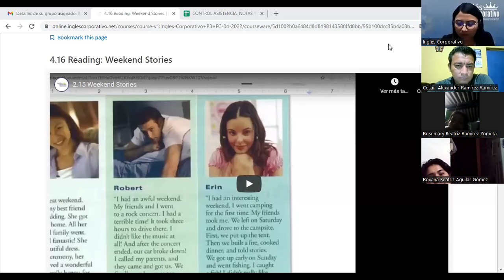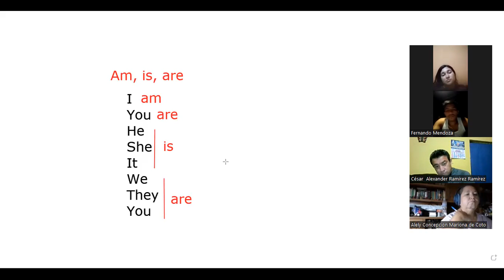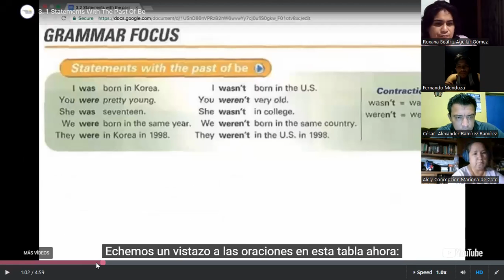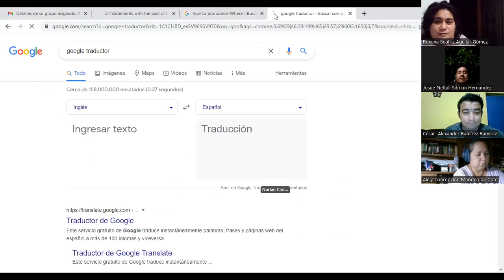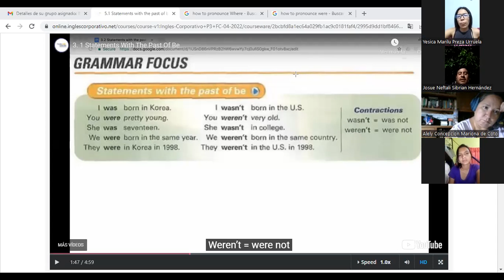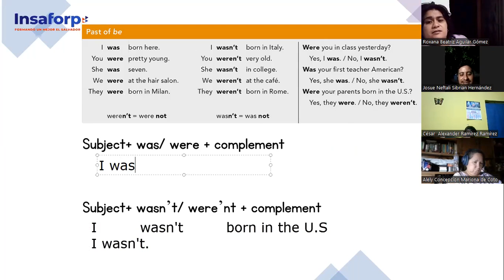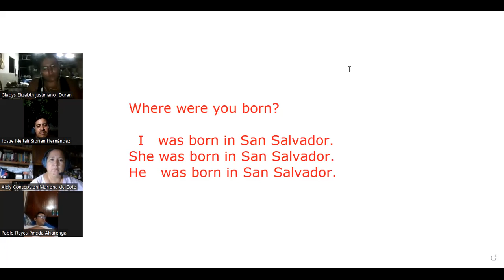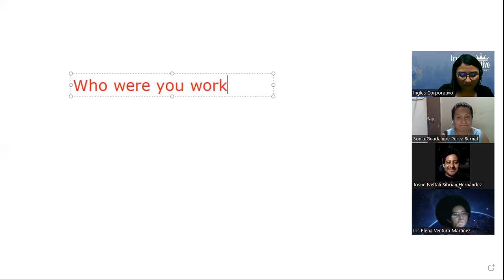Ingles Corporativo-19-05-2022-Past of be Was and Were